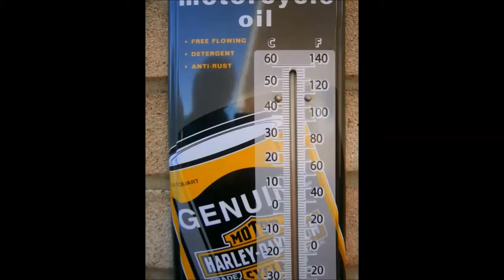My Movie 8 9 15